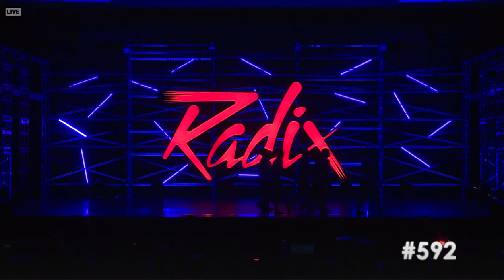Tainted Love // Impact Dance Studio (Radix Nationals)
3rd Overall + On the Edge + 3rd Highest Junior Jazz
Junior Jazz Group
Radix Nationals 2019
Impact Dance Studio